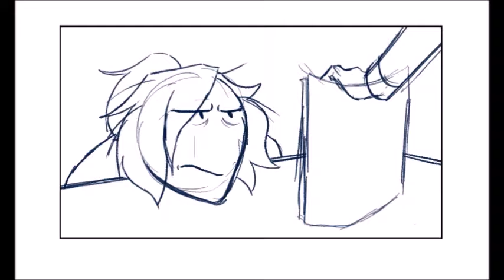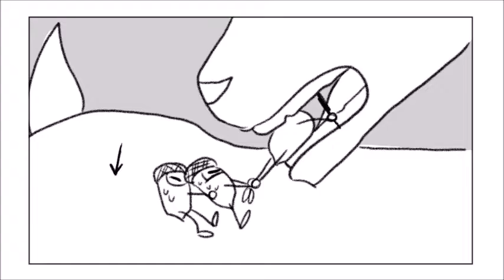Storyboard Reel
Animatic Reel of all my storyboards